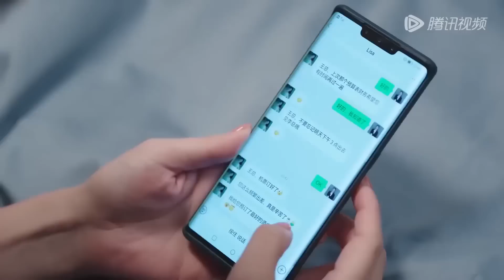小三拍下性感艷照示威原配，妻子果斷提出離婚，嚇得丈夫立馬認慫！【闪耀的她 Stand or Fall】中国电视剧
👠 劇名（Drama Name）:《闪耀的她 Stand or Fall》